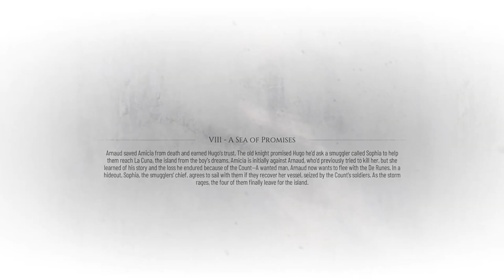A PLAGUE TALE REQUIEM Gameplay Walkthrough Part 8 LETS PLAY (1080P60FPS)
A Plague Tale Requiem is an action-adventure stealth video game developed by Asobo Studio and published by Focus Entertainment. Embark on a heartrending journey into a breathtaking world and discover the cost of saving those you love. After escaping their homeland, Amicia and Hugo travel far south, to new regions and vibrant cities. There, they attempt to start a new life and control Hugo’s curse. Forced to flee once more, the siblings place their hopes in a prophesized island that may hold the key to saving Hugo

PC SPECS:
- cpu: INTEL i9 9900K 4.86ghz
- mainboard: ASUS ROG STRIX Z390-F GAMING
- vga: ASUS RTX 2080 Ti Strix OC 11GB
- ram: KINGSTON PREDATOR DDR4 32GB 3466 MHZ CL15
- ssd: SAMSUNG 970 Evo 1TB M.2 SATA 3400/1500
-hdd : WDD RED 6tb x3
- psu: EVGA 1300WATT
- cpu cooler: CORSAIR H100I V2 HYDRO SERIES
-case: Phanteks Enthoo Evolv atx + RGB LED